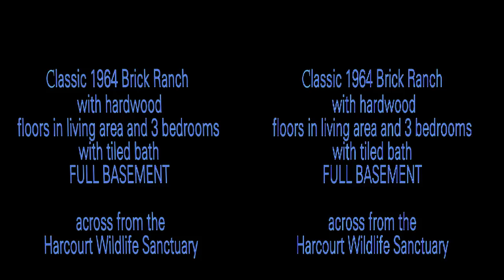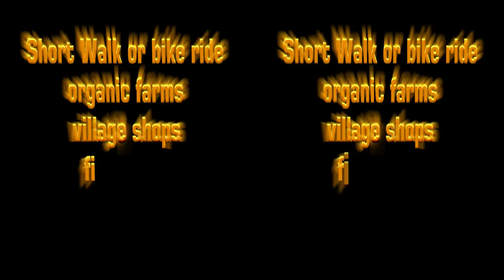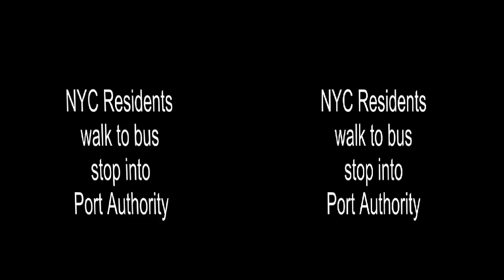158 Huguenot Street For Sale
Home for Sale in New Paltz